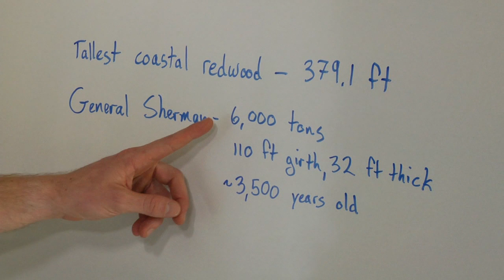Biology & Science Questions : Redwood Forest Facts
There are three main species of redwood trees, including the coastal redwood, the giant sequoia and the dawn redwood. Learn about coastal redwoods, which can grow to more than 350 feet tall with help from a science teacher and field biologist in this free video on science.

Expert: Brian Erickson
Bio: Brian Erickson is a tutor in math and science, as well as a field biologist.